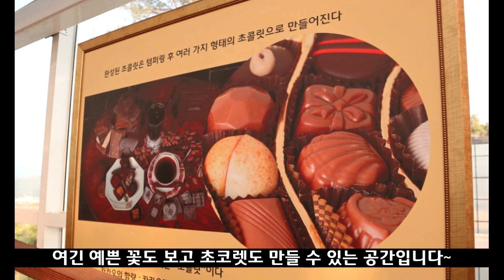🌻 가성비 갑~👍 "곡성 섬진강 기차마을~" 하루종일 놀아도 꿀잼~♡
"구독 + 좋아요"는 영상을 만드는데 큰 힘이 됩니다.
"알람"설정을 하시면 영상을 가장 빨리 보실 수 있어요~^ㅡ^

"방실이튜브"의 또 다른 채널
"멘탈쌤"도 많이 사랑 해 주세요~^ ^